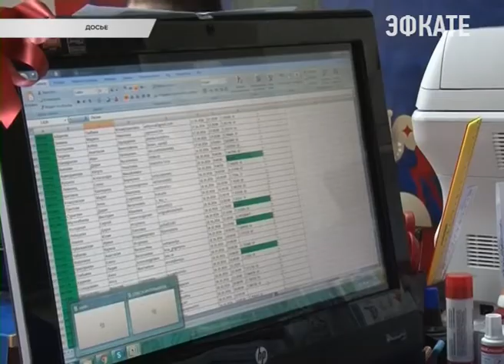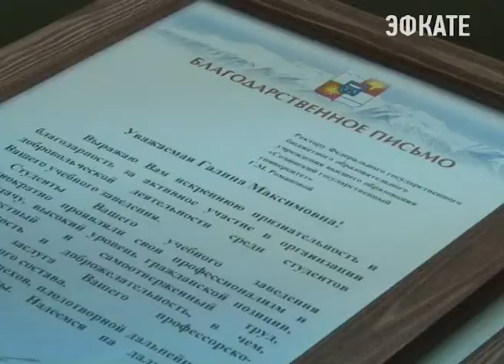В администрации Сочи подвели итоги волонтёрской деятельности. Новости Сочи Эфкате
В этом году лучшие показатели по развитию добровольчества — у Сочинского Государственного университета и Сочинского медицинского колледжа.
Сочи. Новости.
Телеканал Эфкате.